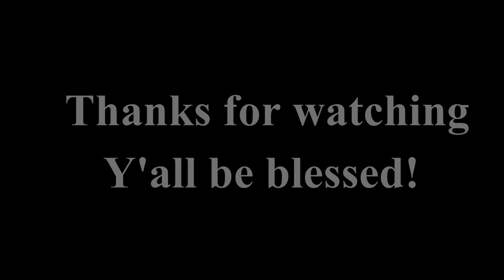Knocked Loose - Counting Worms [Guitar Cover]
Arf Arf!

Also streaming on Spotify